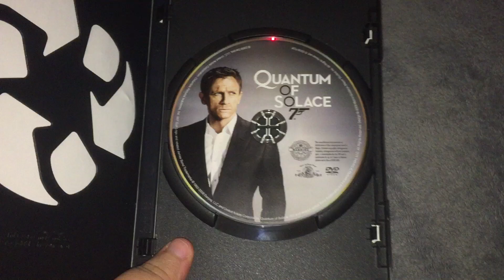Quantum Of Solace DVD Review